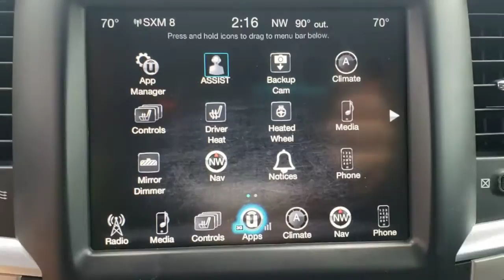2017 Ram 1500 Davenport, Clermont, Winter Garden, Orlando, Ocala, FL PM1699A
Brilliant Black Crystal Pearlcoat Used 2017 Ram 1500 available in Clermont, Florida at Headquarter Mazda. Servicing the Davenport, Winter Garden, Orlando, Ocala, FL area:
2017 Ram 1500 Big Horn - Stock#: PM1699A - VIN#: 1C6RR6TT7HS567982

Headquarter Mazda
17500 FL-50

CLEAN CARFAX,RAM BOXES **BACK UP CAMERA**, **BLUETOOTH**, **LEATHER**, **NAVIGATION**. Odometer is 22158 miles below market average!brbrbrWe are conveniently located just a few minutes West of Downtown Orlando, just off the Florida Turnpike between Winter Garden and Clermont! It's one of the easiest drive in Central Florida! Remember: GET THE MAZDA SPIRIT here at Headquarter Mazda! So take the easy drive from almost anywhere in Central Florida to visit us or just call one of our Professional Inventory Specialist for more information and schedule a VIP appointment.